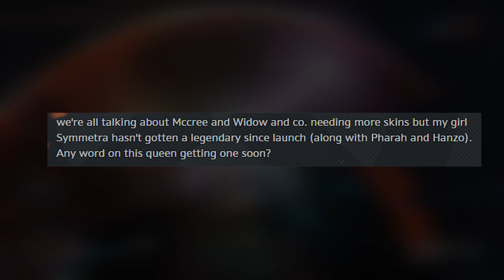NEW Legendary Symmetra Skin Soon! (Overwatch News)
Confirmation of new Symmetra skins soon, and in my opinion, more signs of an Overwatch Anniversary Event.